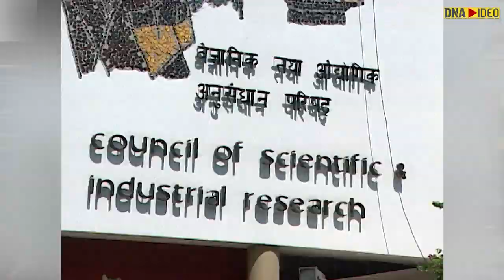Make tiles not pollution: How to ensure your plastic doesn't swim with fishes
International Plastic Bag Free Day 2019 is observed every year on 3rd July. It is celebrated to communicate to the masses that the world free of plastic bag is possible and that there are substitutes to single-use plastic bags. The CSIR-National Physical Laboratory of India has come up with solutions to tackle plastic pollution in India.